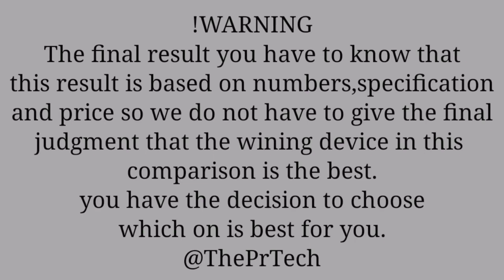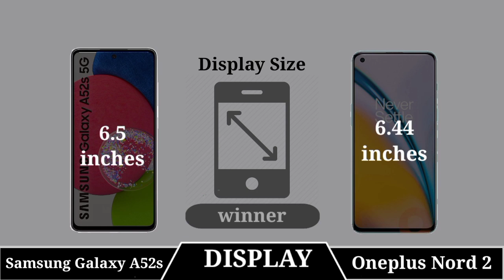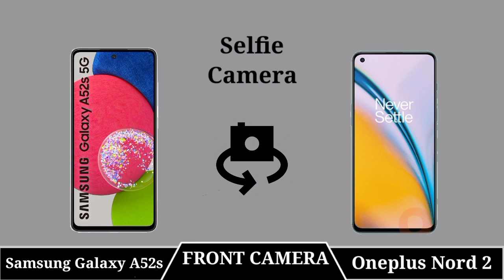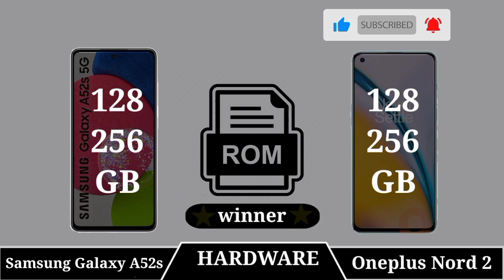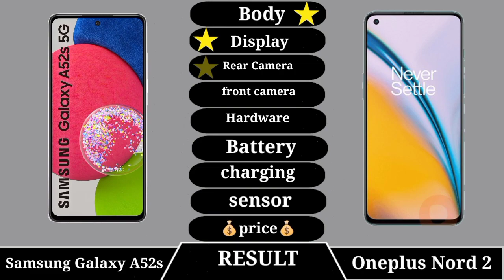Samsung Galaxy A52s 5G Vs Oneplus Nord 2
|| Full Comparison Of Samsung Galaxy A52s 5G Vs Oneplus Nord 2 || Samsung Galaxy A52s 5G Vs Oneplus Nord 2 review

In This Video We are Comparing Samsung Galaxy A52s 5G Vs Oneplus Nord 2 Which Is Best phone.